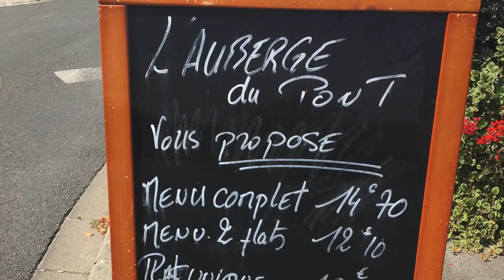Hamburg-Lissabon 4: von der Loire an die Gironde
Teil 4 der Radreise von Hamburg nach Lissabon. Weitere Infos auf radreiseblog.blogspot.com